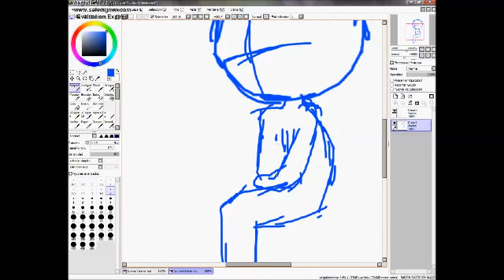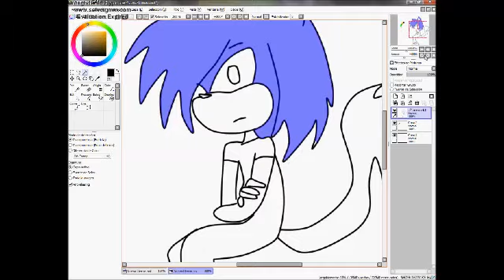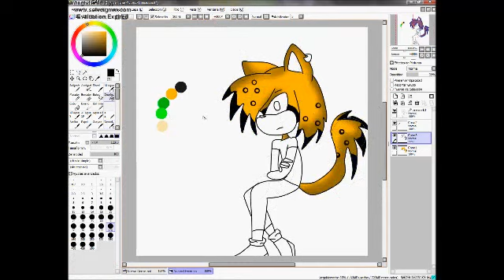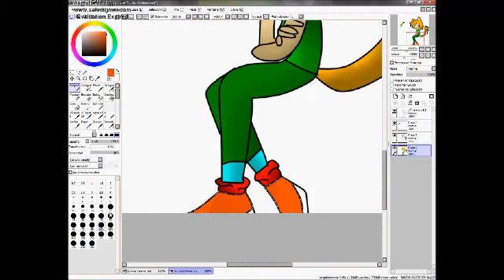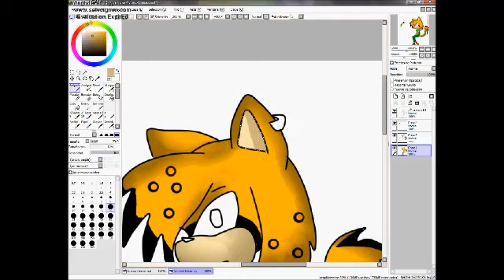dogi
jeje unos de mi oc dogiiiiii